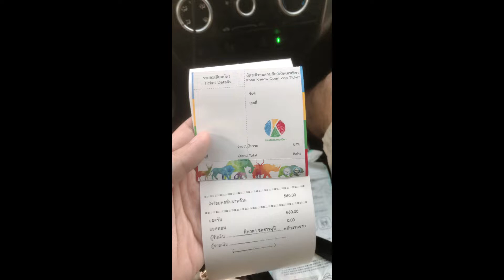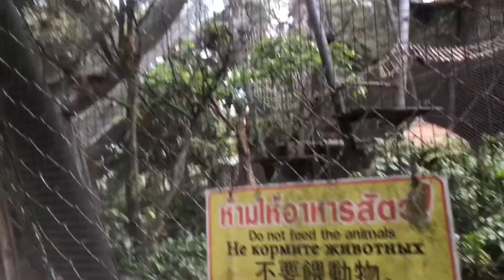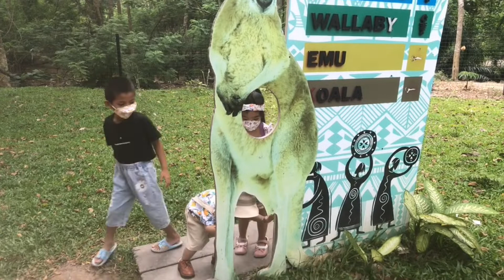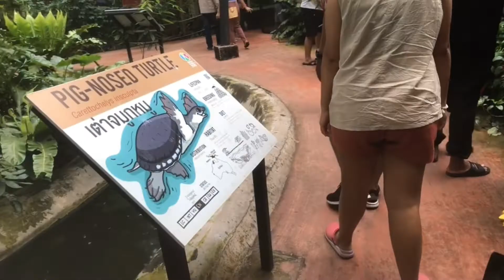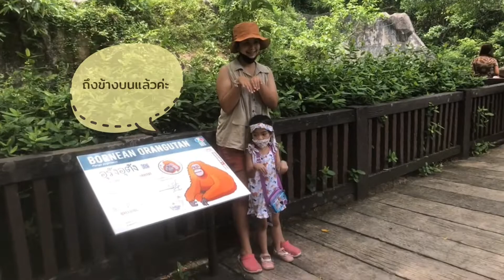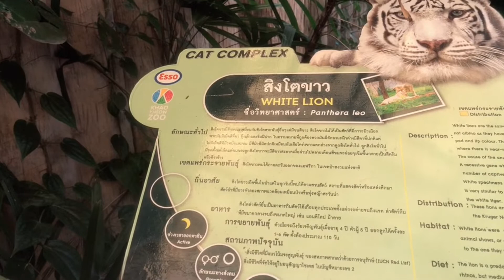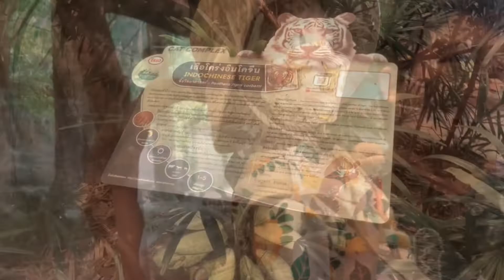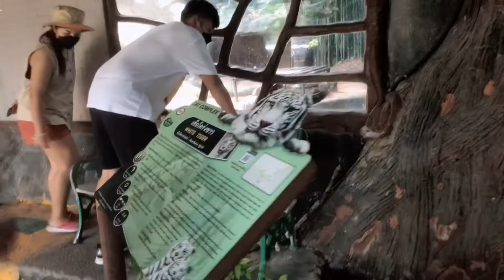พี่ปุญญ์ น้องปราชญ์ | เที่ยวสวนสัตว์เปิดเขาเขียว ชลบุรี ช่วงวันสงกรานต์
ปีนี้ พาเด็กเที่ยวสวนสัตว์เปิดเขาเขียวชลบุรีใกล้บ้านค่ะ
ค่าเข้า
- ราคา : ผู้ใหญ่ 150 บาท เด็ก 30 บาท
ข้าราชการ,นักเรียน,นักศึกษา(แสดงบัตร) 70 บาท
ผู้สูงอายุ 60 ปีขึ้นไป คนพิการ ผู้มีบัตรอนุญาตพิเศษ ฟรี
- ราคา ผู้ใหญ่ต่างชาติ 250 บาท เด็กต่างชาติ 100 บาท
ค่าธรรมเนียมจอดยานพาหนะ
จักรยานยนต์ 40 บาท รถยนต์ 80 บาท รถบัส 100 บาท

เมื่อเราเข้าไปข้างในสวนสัตว์จะแบ่งเป็น สองโซน นะคะ สีเขียวกับสีชมพู สีเขียวไม่สามารถเอารถส่วนตัวเข้าได้นะคะ ต้องเช่ารถกอล์ฟ หรือ นั่งรถบัสของสวนสัตว์ราคาประมาณ 35 บาท ค่ะจะได้ข้อมือสีเขียวมาใส่ที่ข้อมือค่ะเอาไว้แสดงก่อนขึ้นรถบัส ซึ่งสามารถขึ้นได้ทุกจุดเลยค่ะ
ส่วนโซนสีชมพูเราสามารถขับเราส่วนตัวเที่ยวชมได้ค่ะ